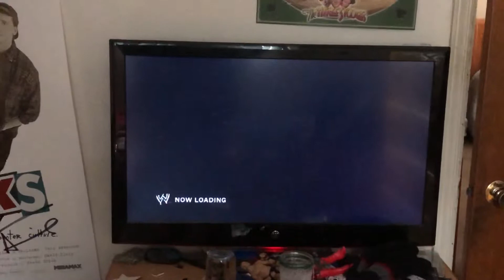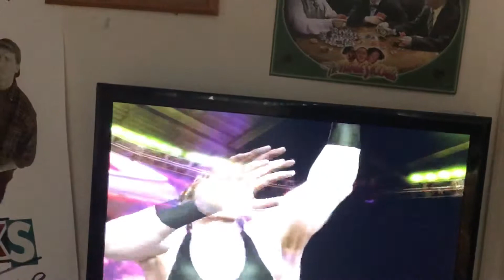WWE SVR 2010 - Kane vs Jack Swagger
ECW’s newest acquisition gets a shot at the hard-core title